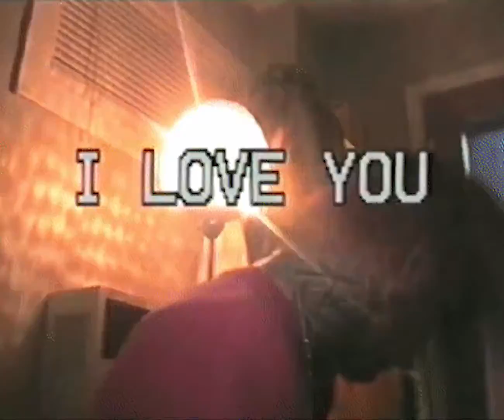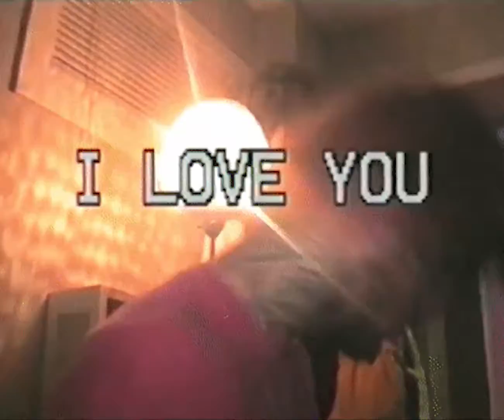Lil Peep - Right Here ft. Horsehead (Cover by Lil sJeep)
Please check out my soundcloud page, i got more songs over there :)